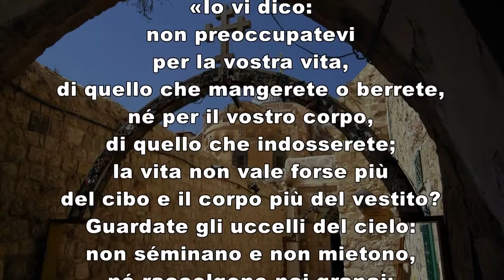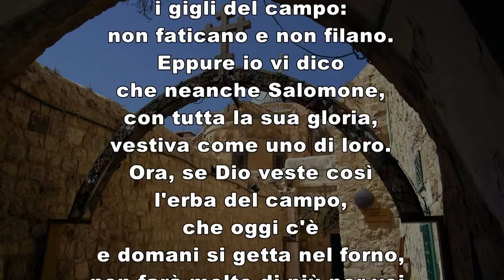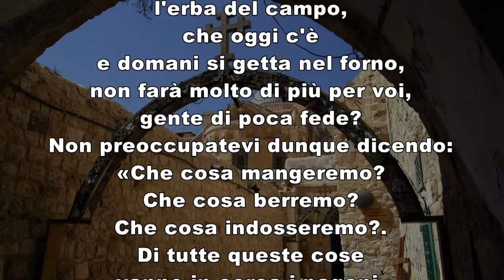Vangelo del giorno domenica 19 giugno 2022 commento di don Mattia Bernasconi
Lc 9,11b-17

In quel tempo, Gesù prese a parlare alle folle del regno di Dio e a guarire quanti avevano bisogno di cure.
Il giorno cominciava a declinare e i Dodici gli si avvicinarono dicendo: «Congeda la folla perché vada nei villaggi e nelle campagne dei dintorni, per alloggiare e trovare cibo: qui siamo in una zona deserta».
Gesù disse loro: «Voi stessi date loro da mangiare». Ma essi risposero: «Non abbiamo che cinque pani e due pesci, a meno che non andiamo noi a comprare viveri per tutta questa gente». C’erano infatti circa cinquemila uomini.
Egli disse ai suoi discepoli: «Fateli sedere a gruppi di cinquanta circa». Fecero così e li fecero sedere tutti quanti.
Egli prese i cinque pani e i due pesci, alzò gli occhi al cielo, recitò su di essi la benedizione, li spezzò e li dava ai discepoli perché li distribuissero alla folla.
Tutti mangiarono a sazietà e furono portati via i pezzi loro avanzati: dodici ceste.